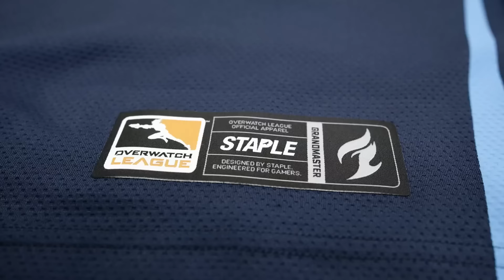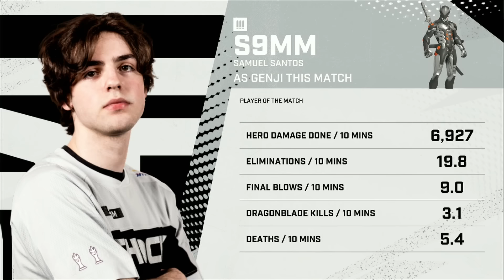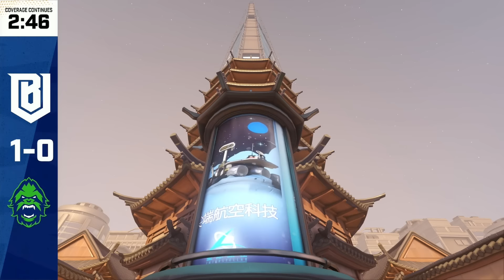vs @sanfranciscoshock | Opening Weekend Week 1 Day 2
Welcome to Week 1 of Overwatch League’s 5th season! Catch all the action this weekend from May 5-8.

The Overwatch League 2022 season is FINALLY here! Join us from May 5-8 to catch all of the action!

Overwatch League Teams:
- Shanghai Dragons:
- Philadelphia Fusion
- Seoul Dynasty
- Paris Eternal
- Florida Mayhem
- Atlanta Reign
- Houston Outlaws
- Dallas Fuel
- Washington Justice
- Toronto Defiant
- Vancouver Titans
- Boston Uprising
- New York Excelsior
- Guangzhou Charge
- Hangzhou Spark
- Chengdu Hunters
- London Spitfire